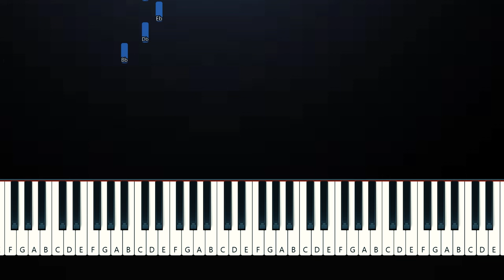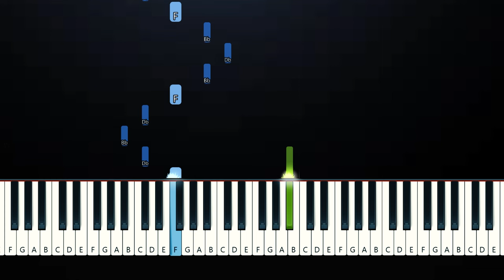Isabel LaRosa - favorite (Piano Tutorial)